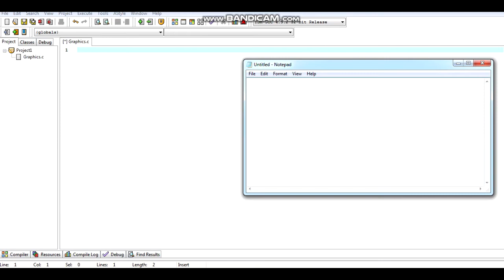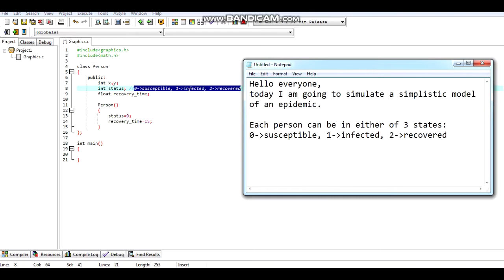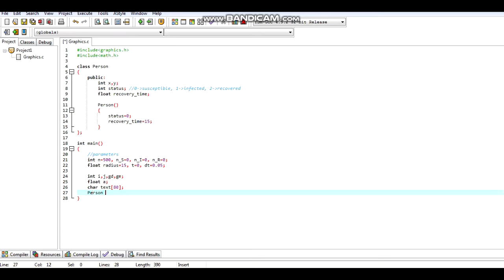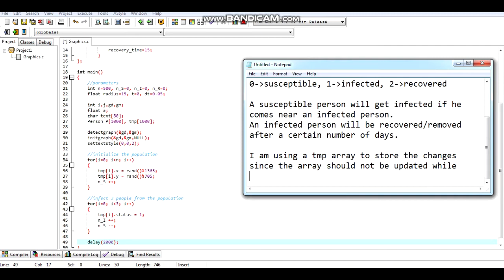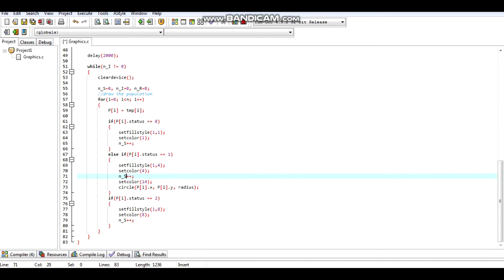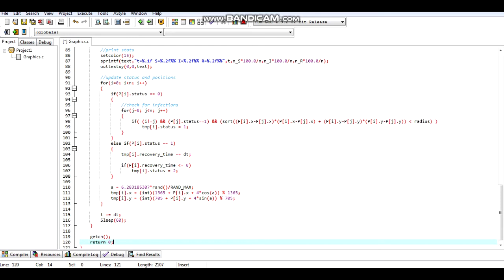Spreading of a Virus | Epidemic Simulation in C++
Simple program to simulate an epidemic, made in C++ using DevCpp.
Blue dots - Susceptible
 These are the people capable of getting infected if they get within a certain range of the infected.
Red dots - Infected
 These are the people who carry the disease and are capable of spreading it.
Grey dots - Recovered
 The infected people either get recovered or removed and are no longer capable of spreading the  disease.